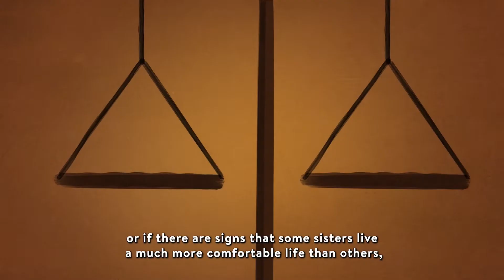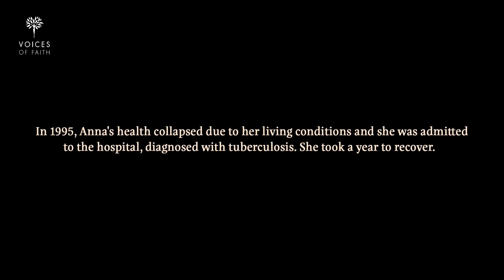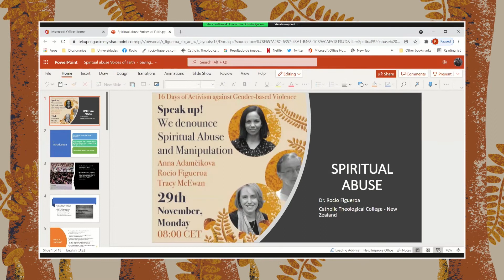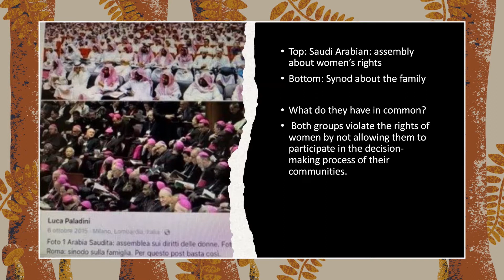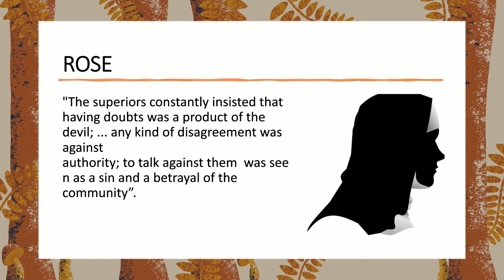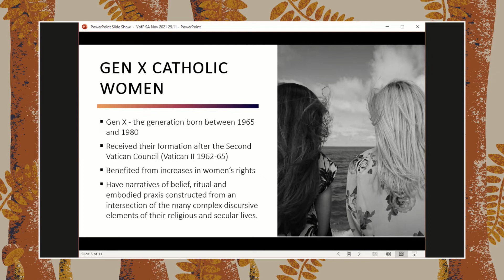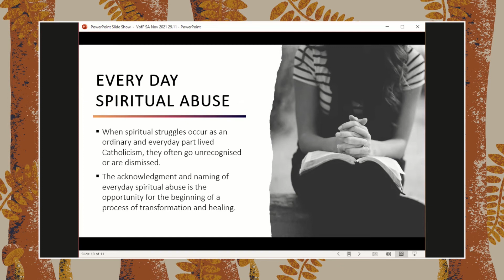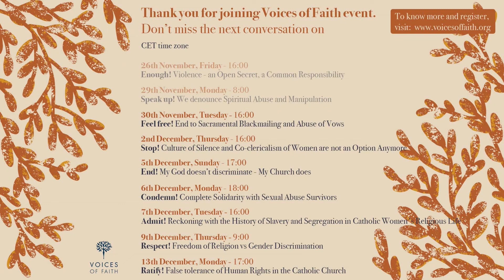Parlate! Denunciamo la manipolazione e l'abuso spirituale